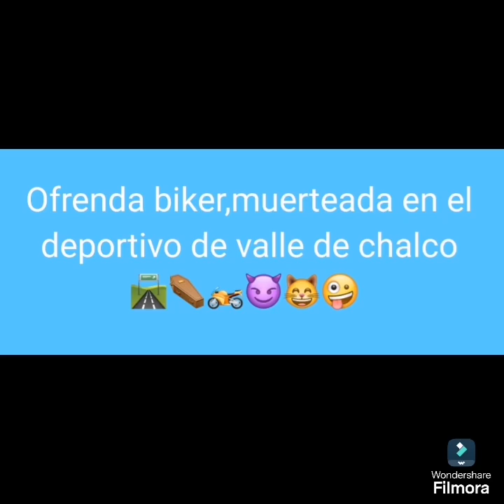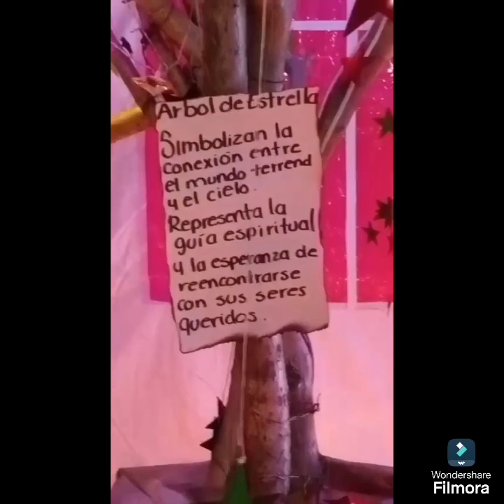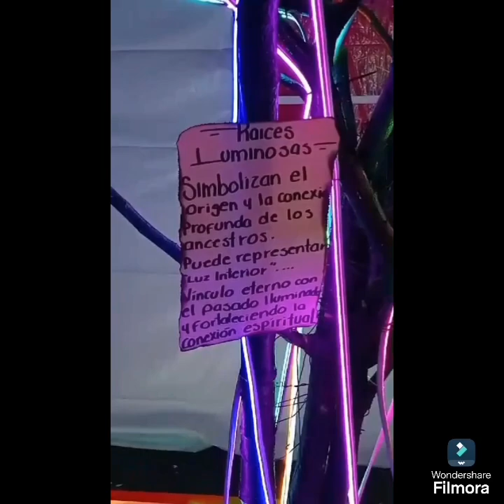ofrenda biker y muerteada 🛣️🏍️⚰️😈